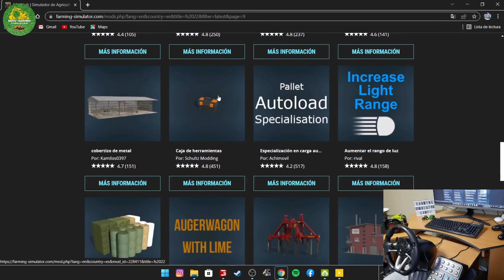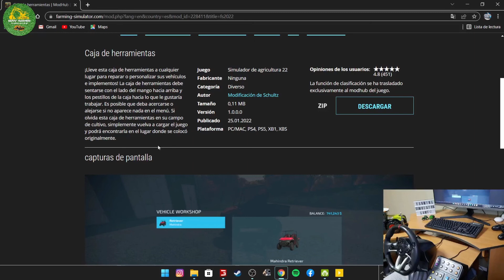TALLER PORTATIL Farming Simulator 22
En este video les muestro un taller portátil donde se puede configurar las herramientas y repararlas